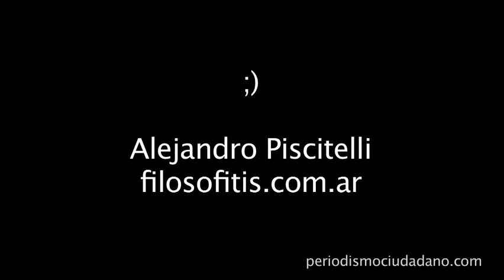Alejandro Piscitelli y el paradigma de la información instantánea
Alejandro Piscitelli, filósofo, profesor universitario y sociólogo argentino especializado en los nuevos medios, reflexiona, en entrevista con PC sobre el futuro de la comunicación. En este contexto Piscitelli nos habla del paradigma de la información instantánea: "hemos pasado del tiempo real, al instante real", comenta Piscitelli, apuntando que hemos entrado en una especie de obsesión por lo inmediato. Parece algo incoherente, en un momento en el que se defiende el espíritu de cooperación, la participación, la información colaborativa, entrar en esta lucha por la exclusividad o la primicia, añade. "A mi la instantaneidad ahora que la hemos alcanzado, no me llama tanto la atención".